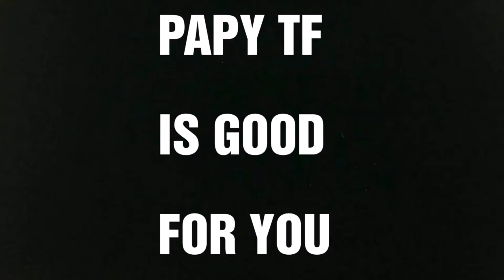Revue Super Sentai Flashman : FLASH TITAN